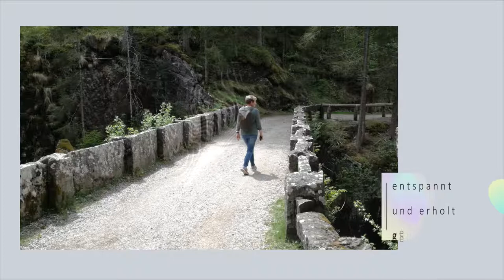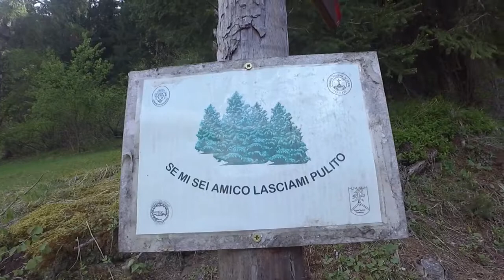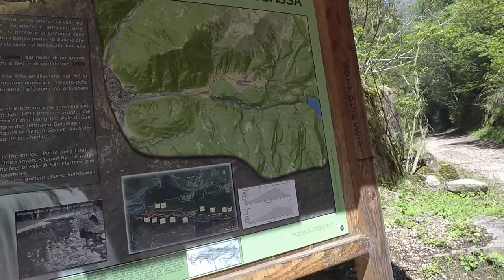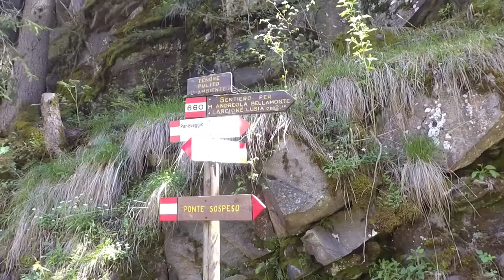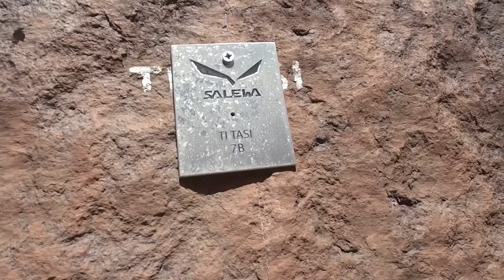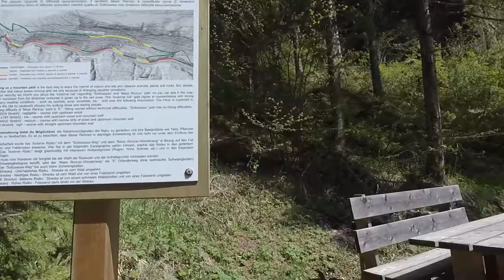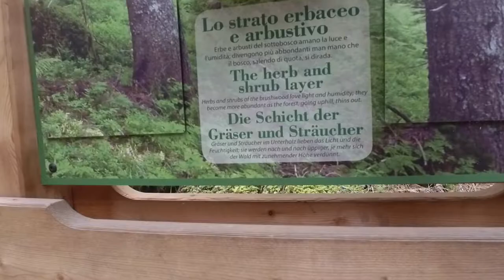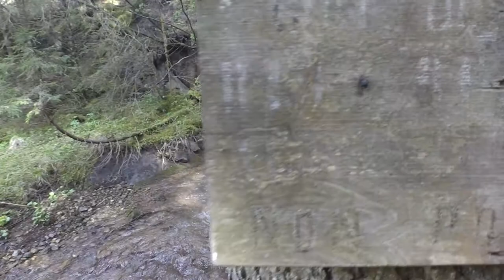Dolomiten, Torrente Travignolo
Dolomiten,
Hallo, wir waren in den Dolomiten, Unterkunft nahe Predazzo.
Von hier aus haben wir einige Ausflüge unternommen, das hier war der erste.
Viel Spass beim ansehen, ABO nicht vergessen dann verpasst Ihr nichts.

X = Hierbei handelt es sich um sog. Kaufst Du darüber etwas, wird der registrierte Partner am Umsatz beteiligt.
X Mein Gimbal